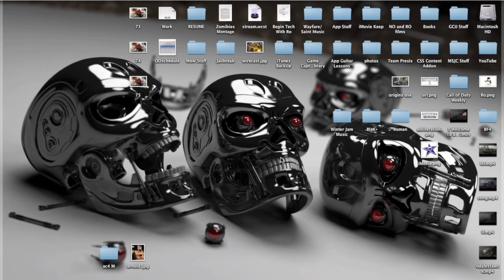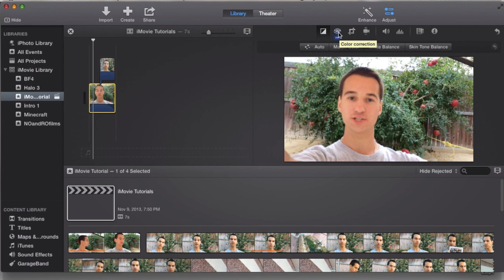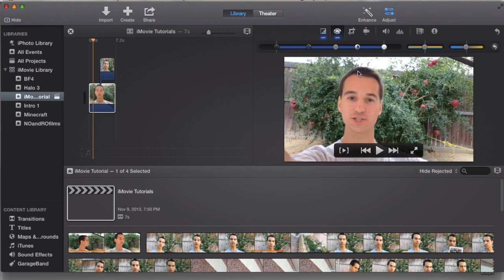How to Color Balance & Correction in iMovie 10.0 | Tutorial 5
This video shows you where to find and the basics of how to use the color balance and color correction tools in iMovie 10.